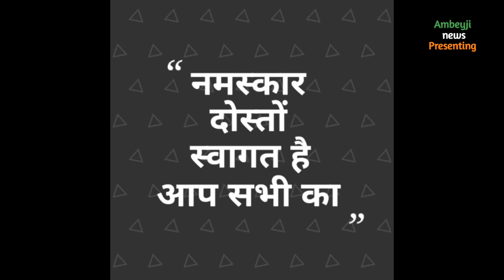नामांकन से ठीक पहले मोदी को मिली बुरी खबर, भाजपा को लगा तगड़ा झटका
Hello friends,
PM Modi trapped in road shows, big steps taken by Election Commission
Three phases of Lok Sabha Elections 2019 have been completed. Election Commission is continuously steadfastly pursuing. For this reason, Prime Minister Narendra Modi also got trapped in a road show in Ahmedabad on Tuesday. During the code of conduct, there were complaints about their road shows. The Commission has also taken cognizance of this complaint and has given this big order.
Know what is the whole case
According to Jagaran.com, Ahmedabad was also included in the third phase of the Lok Sabha elections on Tuesday. Prime Minister Modi also came here to vote They voted in the polling station in Ranip area here. He used an open jeep to go to the booth and greeted people on the way. Along with this, he talked to the media at a short distance from the booth.
These steps taken by the Election Commission
According to Jagaran.com, the Congress had complained to the Election Commission against the Prime Minister's road show. The Congress had declared Modi's movement to be an open violation of the code of conduct. After this the Commission also took cognizance of the complaint. The Commission has taken a big step and ordered the chief election officer of Gujarat. Election Commission has ordered the CEO to submit the report.
Friends, what do you think, the allegations of Congress are correct on Modi, tell in the comment and share the news. Thank you ..ok sabha election 2019 oneindia tamil,
lok sabha election date news,lok sabha election date 2019,